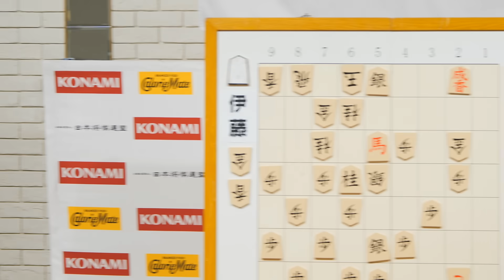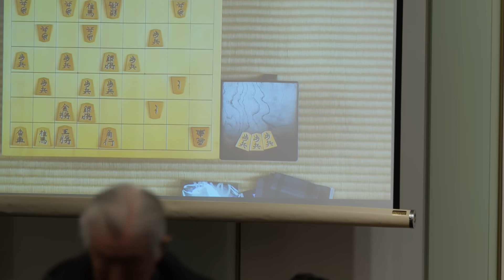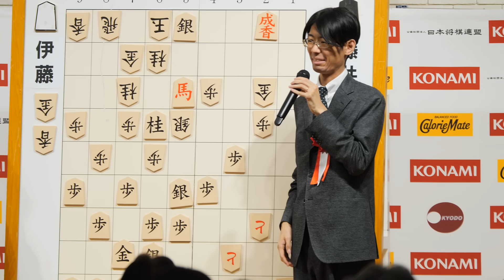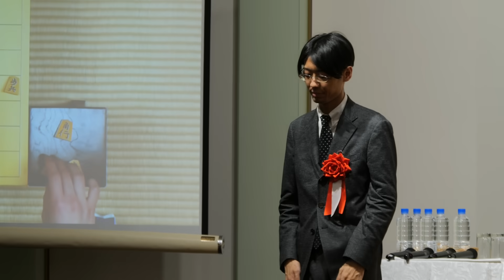「かなり悩んだ」「馬が目標に」藤井聡太棋王 伊藤匠七段 挨拶 大盤解説会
第49期棋王戦五番勝負の第3局は藤井聡太棋王が伊藤匠七段に勝ちました
藤井棋王は2勝1持将棋となり、防衛まで後1勝としました

大盤解説会場での両対局者挨拶です

本チャンネルは協賛いただける企業さま、個人さまを募っています。